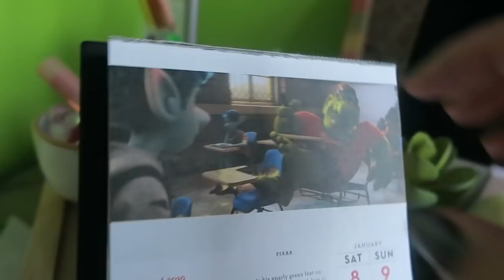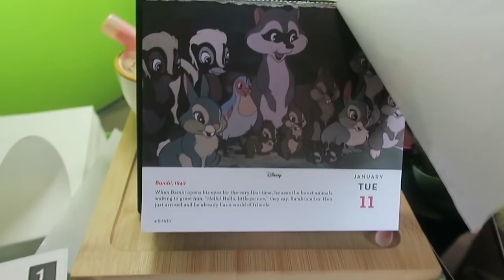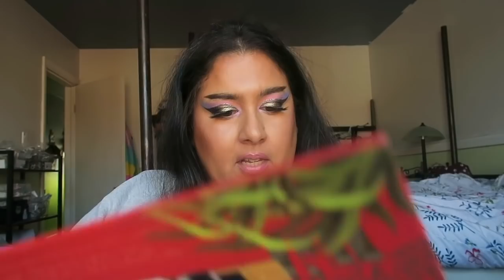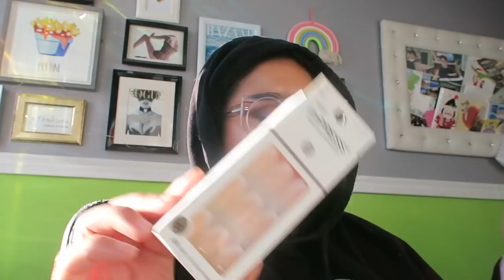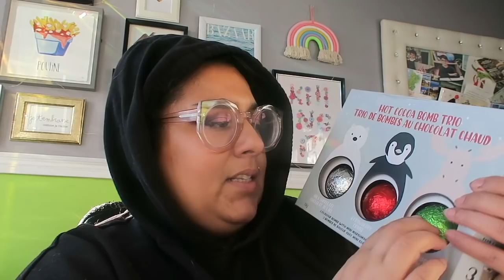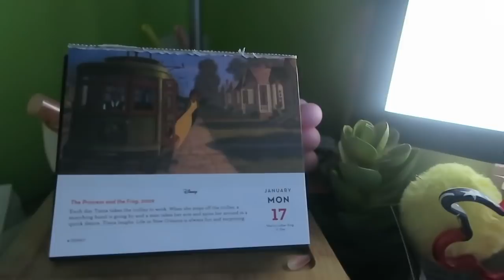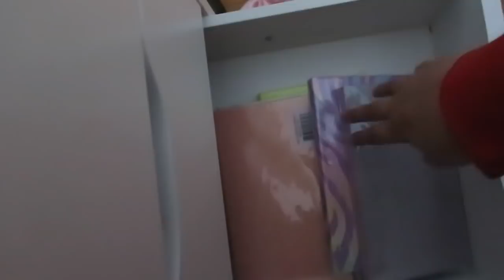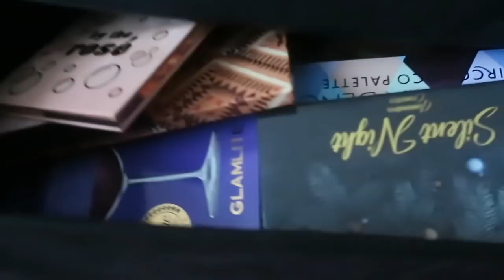Room tour, haul Makeup, mono eyeshadow \ VLOG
🔵 CODES PROMOS 🔵

★ Pour m'envoyer du courrier:

Danisha POP

SAINT-LÉONARD
Québec
H1S 0E1

CANADA